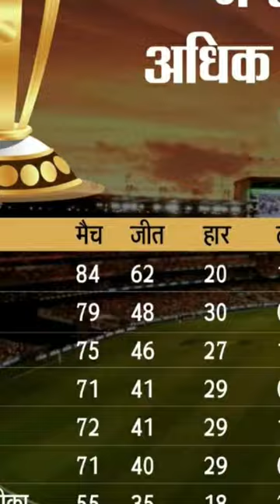icc would cup kuch chalk photo edit shots tendingshort 🌠🌠🌠🌠